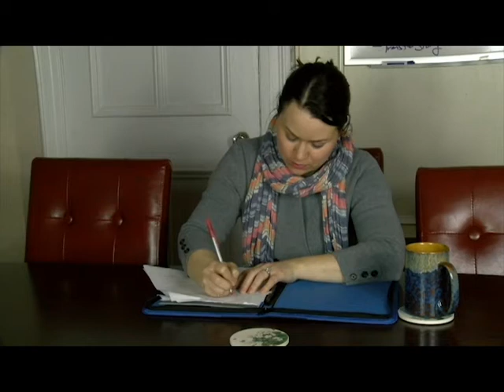Department Chair - Reframing Discussions